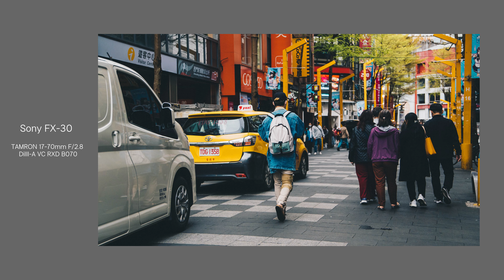SONY FX30 | SNAPSHOT | TWAIN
Location:Taiwan
Camera: Sony FX30
Lens: TAMRON 17-70mm F/2.8 DiIII-A VC RXD B070